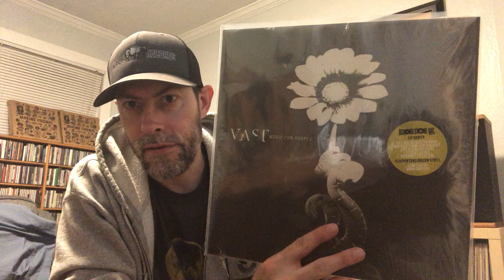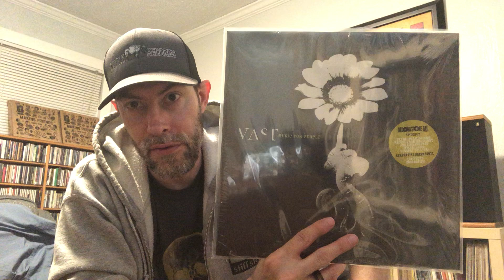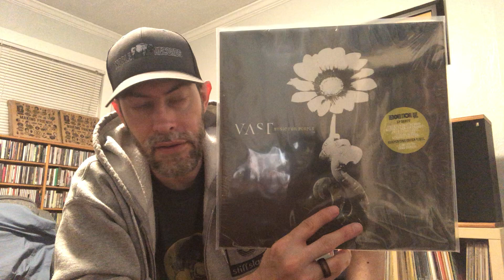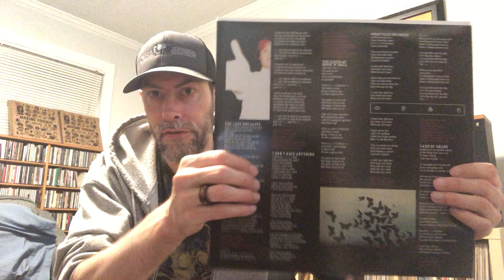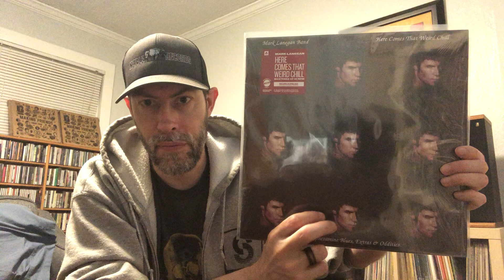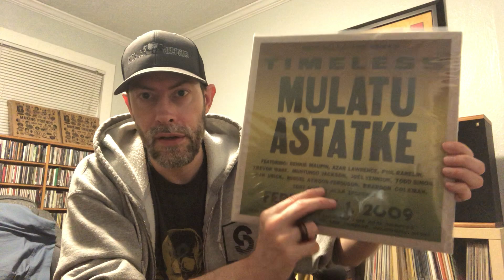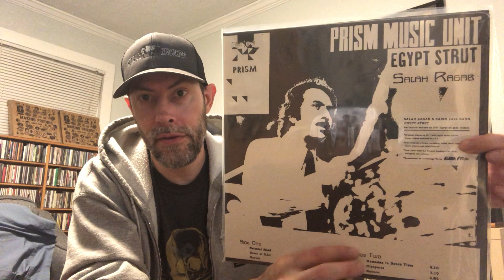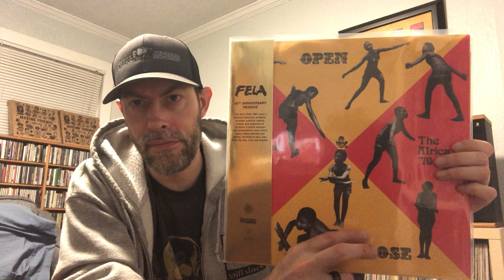RSD 2021 Drop 1